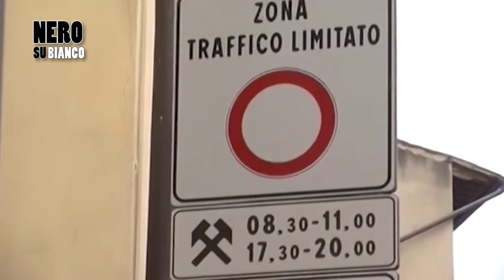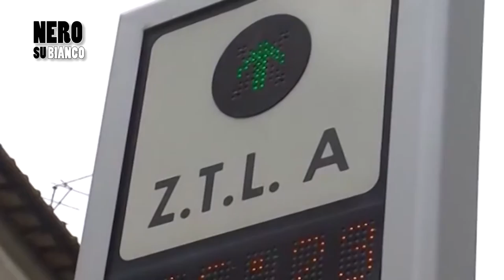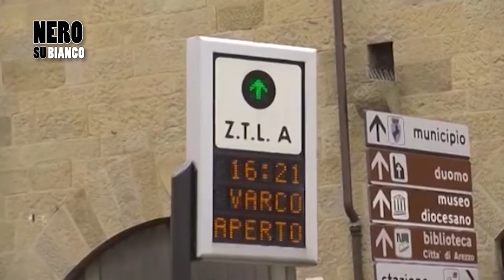Arezzo, parcheggi e smart city a "Nero su Bianco"